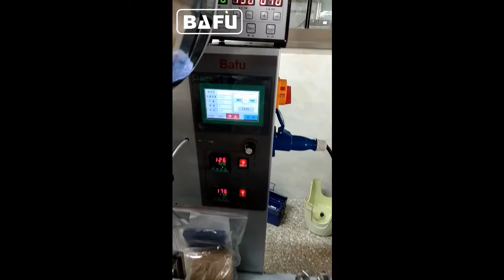seafood packaging machine, horizontal packaging machine,pillow packaging machine,flow-pack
The BAFU's Flow Wrapper is ideal for everyone from small start-up manufacturers to larger companies with form fill and seal packaging requirements. With many options to choose from and a low base price, the FWL280 Flow-pack machine is sure to help your bottom line. The FWM500 Flow Wrapper is a high-speed servo driven model that will keep pace with even the most demanding flow wrapping applications. Let us help you determine which of these flow wrapper machines is best for your form fill and seal needs.